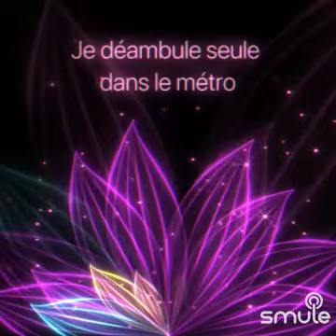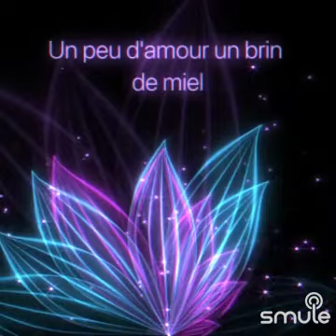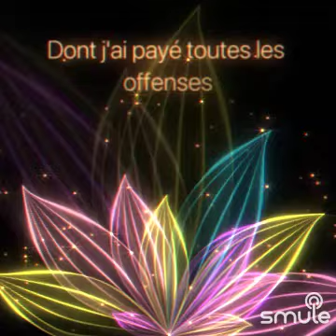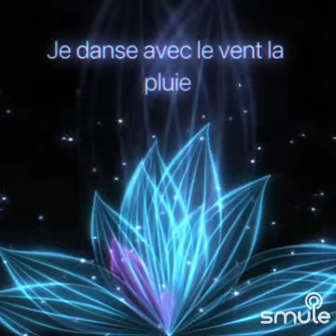Cover dernière danse